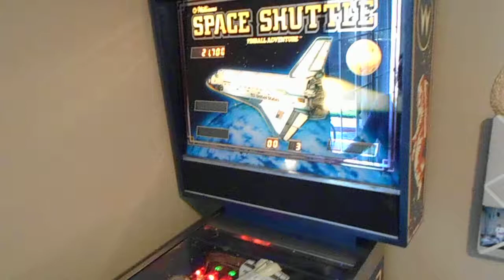A Williams Space shuttle Pinball machine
Being a short video showing the William Space Shuttle Pinball machine working on 9-20-14 in Lynden WA.